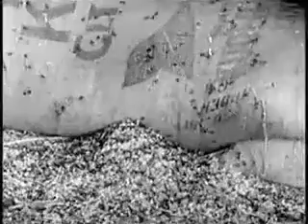Glass Candy "You Are the Fly" (2003 Version)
"You Are the Fly" by Glass Candy. Demo, 2003